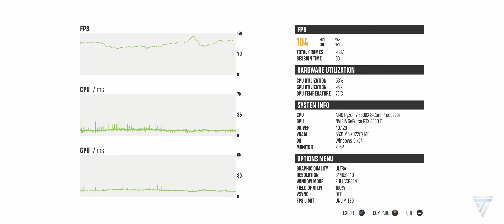[Ultrawide/60][PC] Riders Republic Benchmark [Ultra Settings] (21:9 3440x1440)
This is the Riders Republic benchmark in ultrawide resolution of 3440x1440 on [PC].

PC Specs: CPU: Ryzen 7 5800X
                   GPU: EVGA RTX 3080 Ti FTW3 ULTRA GAMING
                   RAM: 32GB Corsair Vengeance LPX DDR4 3000
                   Storage: 1TB Corsair P5 NVME SSD